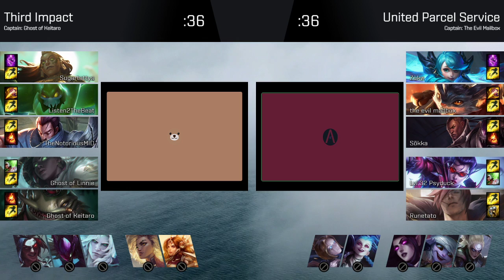Third Impact vs United Parcel Service [Makeup]